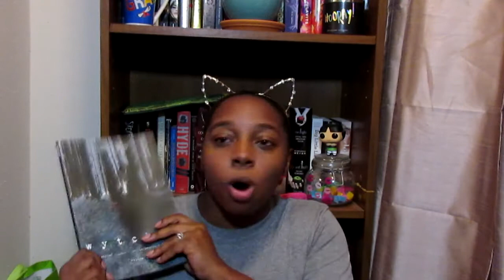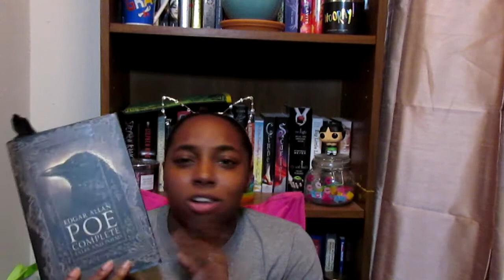Halloween Vibes | Happy Halloween!!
I just wanted to give a couple good recommendations for next year, so I would love if you guys gave me some, too.
Where's Kayla???